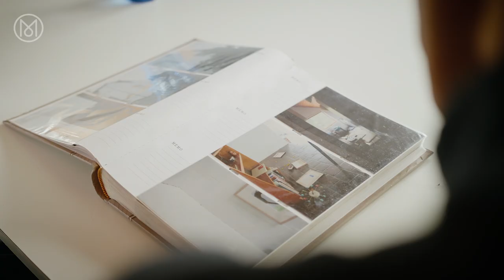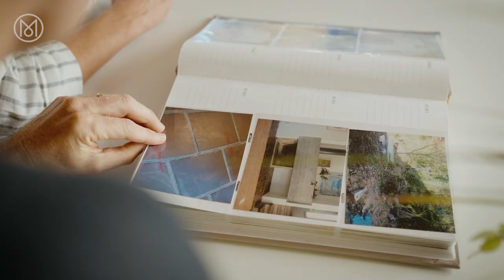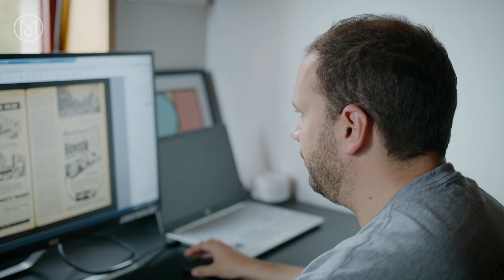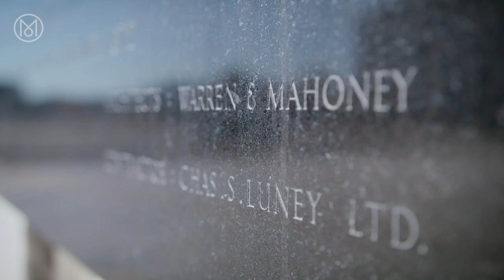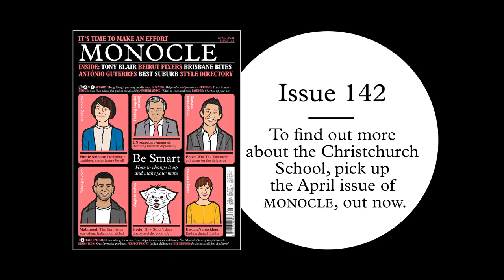Christchurch School: sunny modernism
We explore a New Zealand take on mid-century modern architecture that fused British brutalism with a Scandinavian aesthetic. The simple construction methods of the Christchurch School’s creative homes have endured changing tastes – and earthquakes too.